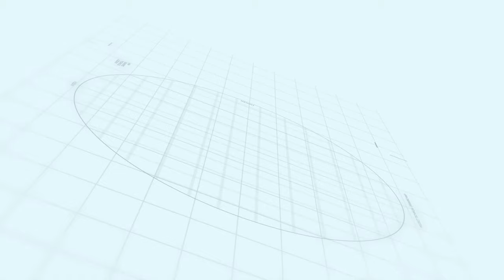Capital smart city Islamabad | Walking Tales Episode - 6 | Makaan Solutions | Rizwan Cheema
Makaan Solutions
Rizwan Cheema
Overseas East Block H